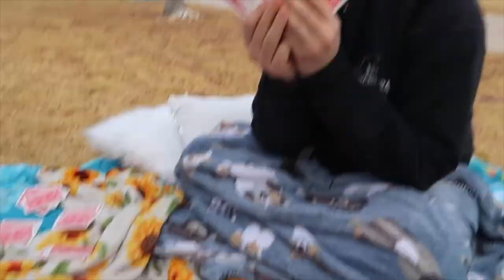Cheba hut with friends vlog!!!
Here's a vlog of a hangout with my friends! We ate cheba hut, wrote letters, and had some fun!!! If you have any ideas of what else to record let me know!:)